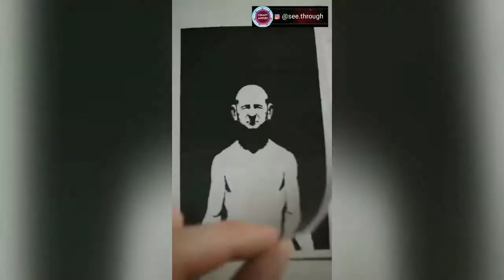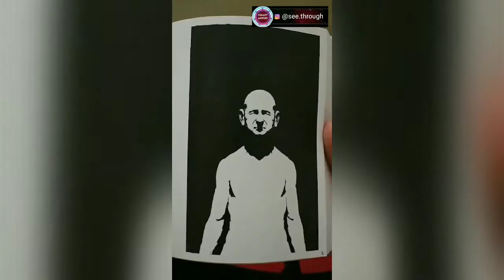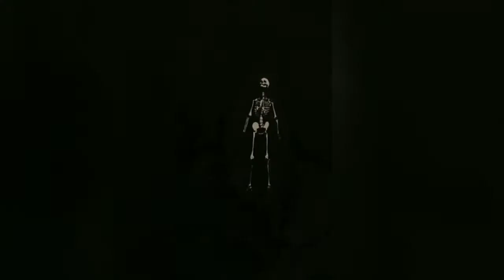Creative people who are next level